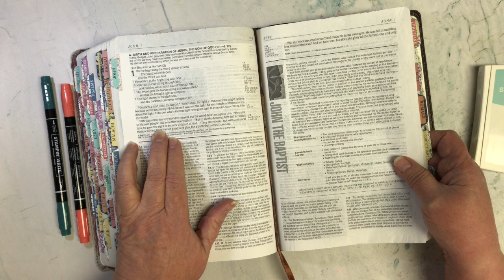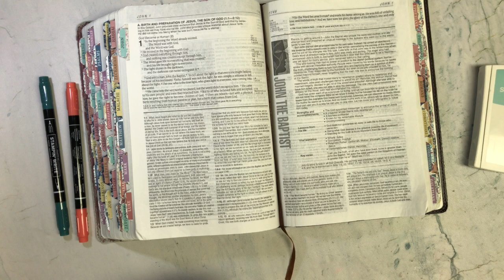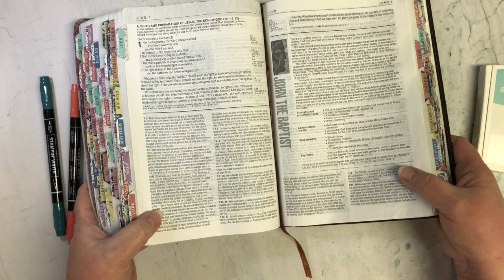Memorydex Cards During Lent - Day 31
Welcome to Day 31 of "Praying the Promises of the Cross" and Memorydex Creation. Today we are reading about how God wanted us to be a part of His family and so He decided in advance how to make that happen.

Here is the podcast that I mention in my video about adoption as AJ shares her journey and both AJ and Jen discuss adoption as a biblical concept and its relevance to us.

Most of the products I will be using are from Stampin' Up! (both current & retired) since I am a demonstrator. However, when I use other products, I will let you know in my video.

Hope you enjoy today's video and if you do not have a Stampin' Up! Demonstrator, I would love your business. Below is a link to my online store.

Shop My Stampin' Up! Store